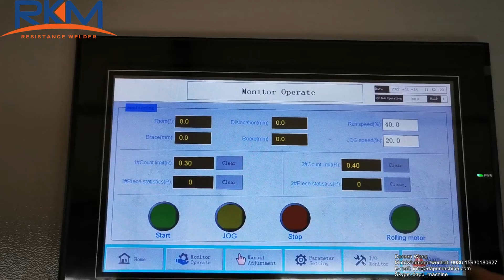Full automatic hexagonal wire netting machine with strengtheh wire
Contact person: Doreen Wang
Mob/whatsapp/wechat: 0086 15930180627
Skype: dapu_machine

Full automatic hexagonal wire netting machin is used to make the hexagona wire mesh which is popular used in the animal farming. The machine is suitable for galvanized wire and pvc coated wire. We have exported the machine to Brazil, Mexico, India, Korea, South Africa, Georgia, Algeria etc. more than 50 countries.